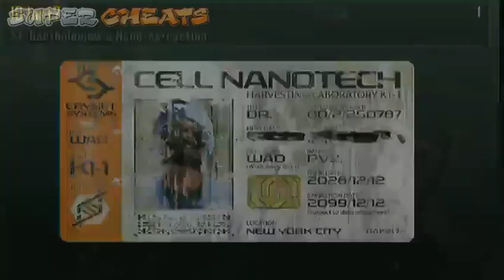D 04 01 06 - Secondary Mission Datapads